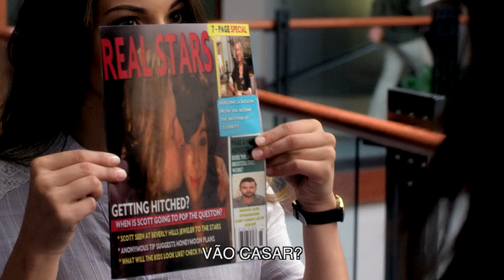Entre o Amor e a Fama Trailer Legendado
SINOPSE: Uma estrela de reality show sai de Hollywood e parte em direção a Amish Country, onde ela deve decidir entre viver sua nova realidade ou voltar para a antiga.

Estrelando: Trevor Donovan, Danielle C. Ryan, Tatum O’Neal, Beau Davidson, Galadriel Stineman, Drew Cash…